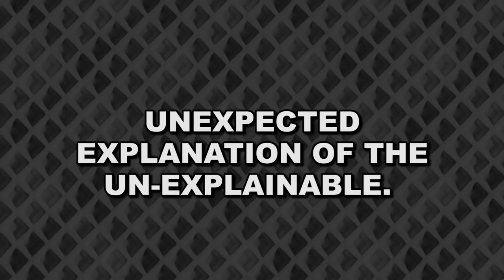TITANIUM HAMMER ACTION -- Let's Play Clone Drone in the Danger Zone (Update 0.5.2)(Endless Mode)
Woo! Clone Drone In The Danger Zone! Last time, we threw down in the Endless Arena, with just the hammer. This time, the game's been updated to include more arena types and hammer enemies, within the endless mode, so we decided that Corwin should have full access to any upgrade he wants, as he tries to get deeper than ever into the infinite waves of robot super-fighting! Let's play!

You can check out Clone Drone in the Danger Zone on Steam Greenlight: